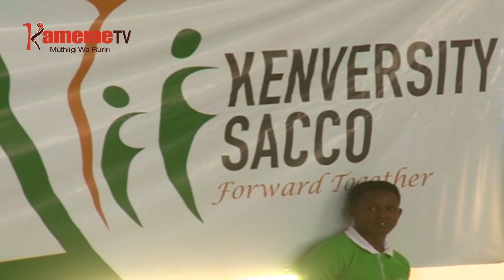KUHUKIA WUICI NENDA-INI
Thirikari kurio igathike mawatho marumu ma kuhukia wuici uyu